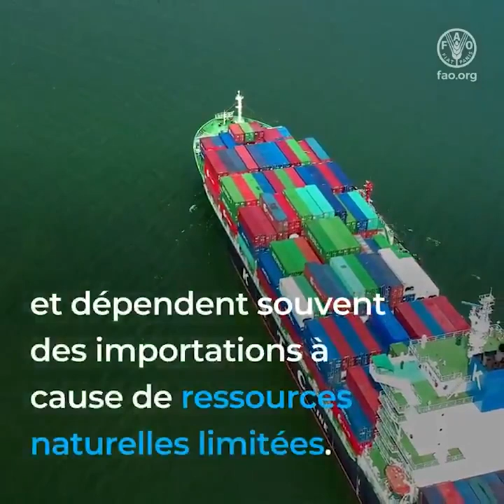5 façons pour la FAO d'aider les PEID à atteindre la sécurité alimentaire